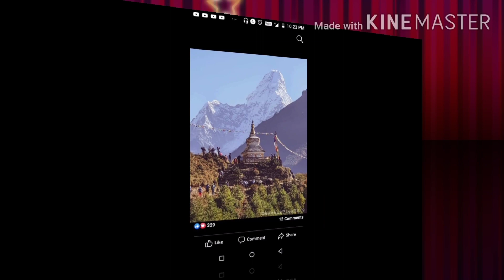New jaunsari Himachali love song Anjana Dhayani by Deewana Aashiq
in the voice of Deewana Aashiq

Song Anjana dhayni

by Deewan Aashiq

Cover dhajveer negi